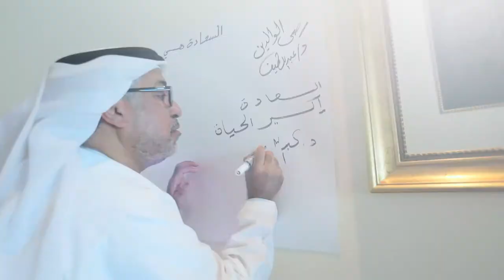Higher Colleges Of Technology